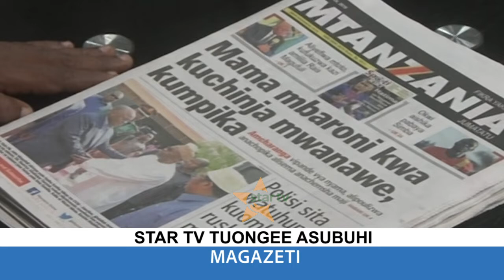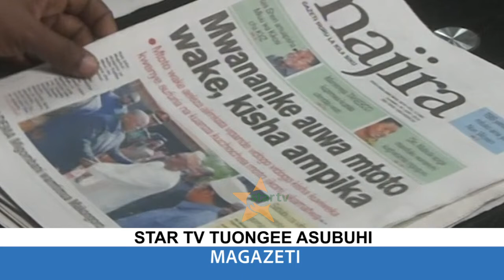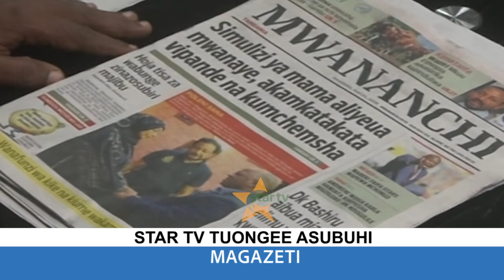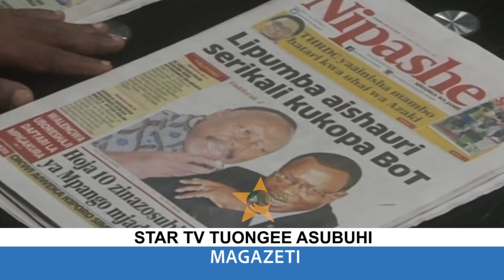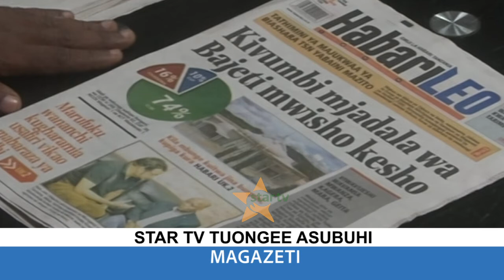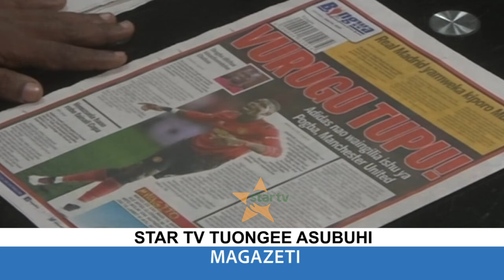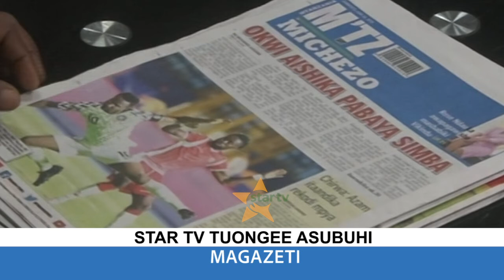TUONGEE MAGAZETI - 24\6\2019